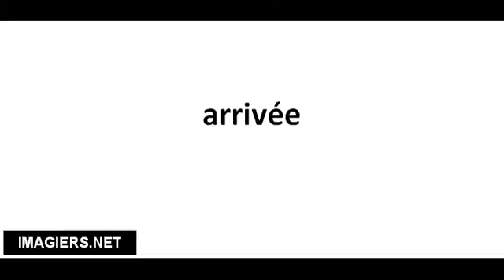Pronounce French with Vincent # arrivée